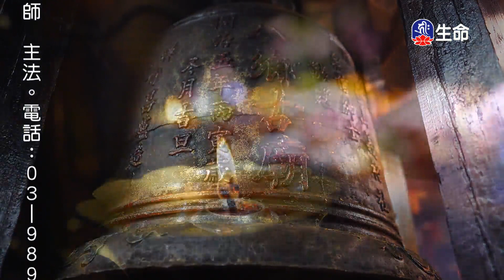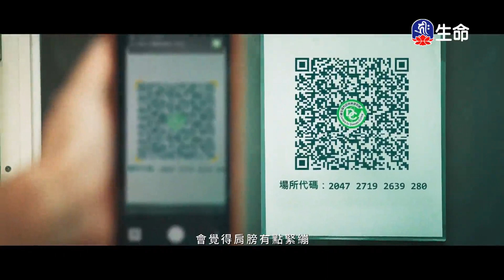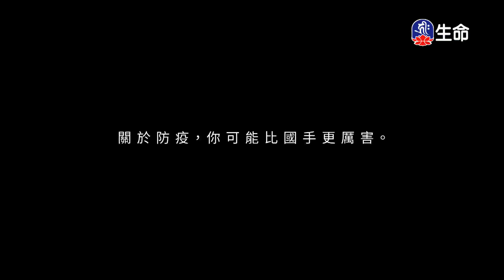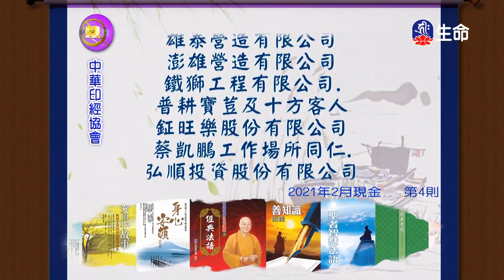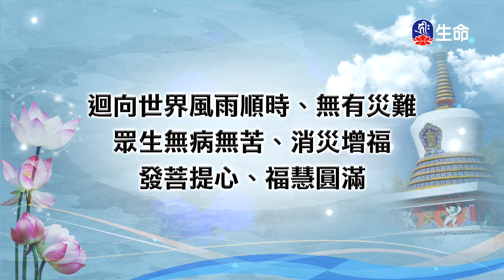佛法是心靈的宗教_海濤法師救護眾生講座_(lifetv_20211225_12:00)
海濤法師救護眾生講座_佛法是心靈的宗教。